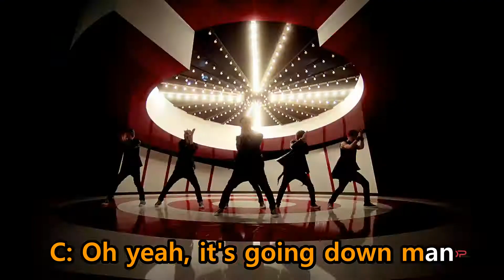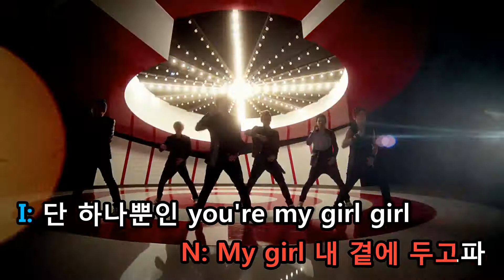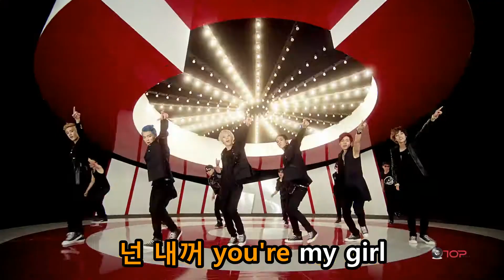[KTV] Teen Top - Be Ma Girl